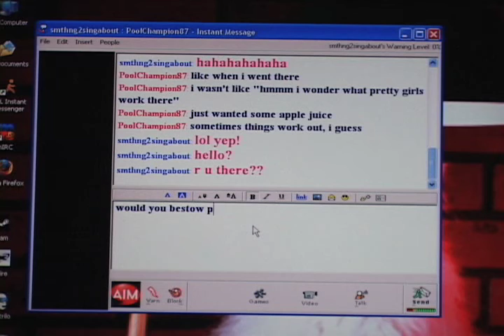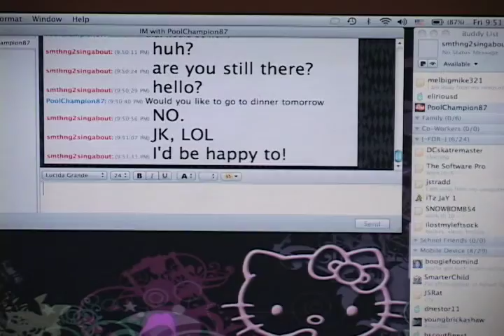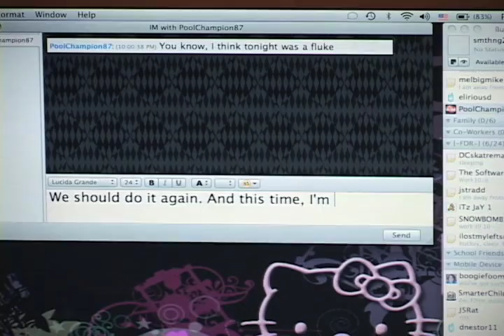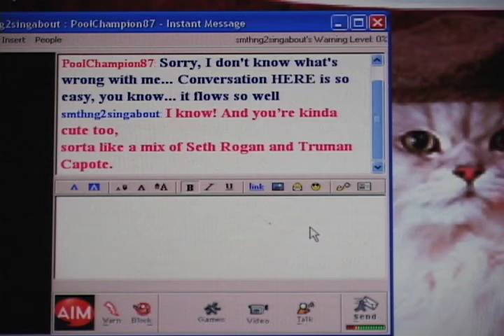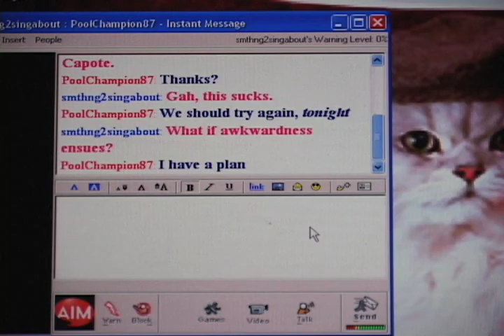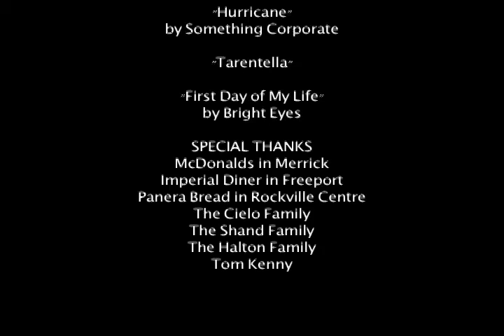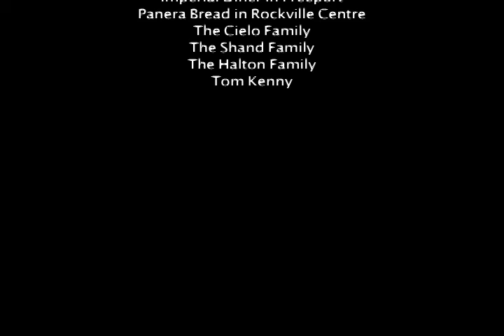JK, LOL - short romantic comedy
A short romantic comedy for the new millennium.

This was released in mid-2009 on "Funny or Die."  It got a great response, and it's one of our favorites of the films we've done, but it was just too long for YouTube.  Well, until now.  YouTube now allows films to be 15 minutes long instead of just 10, so the YouTube audience can now get a taste of JK, LOL.

We sincerely hope you enjoy, and we thank you for being patient with us.  We've been working on a feature film, and it's taken up all of our time... hence, less short films.  Until now.  Starting September 2010, we'll be putting out at least one short per month.